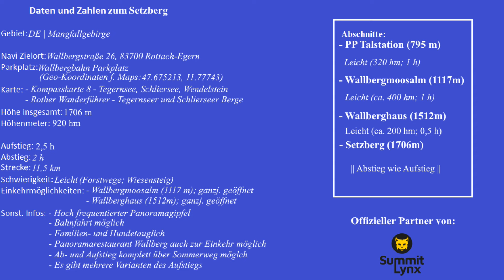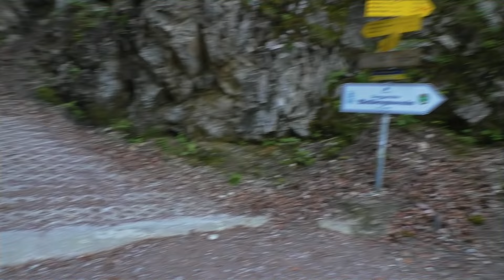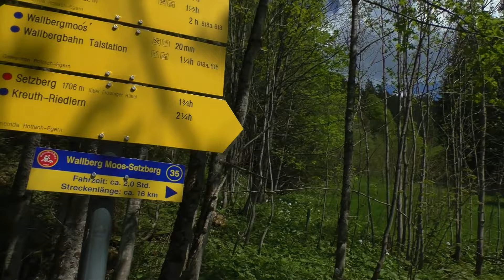Aufstieg zum Setzberg (1706m) | Mangfallgebirge | Der kleine Bruder des Wallbergs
Mountour Guide auf dem Weg zum Gipfel des Setzberg im Mangfallgebirge!

Wir zeigen euch hier in einer Video-Tour den Aufstieg zum Setzberg.

Charakter:

Der Setzberg am Tegernsee steht etwas im Schatten der berühmteren Nachbarn Wallberg und Risserkogel. Durch seine Nähe zur Bergstation der Wallbergbahn erhält der Setzberg dennoch sehr viel Besuch. Auch als eigenständige Tour ohne Seilbahnunterstützung lohnt sich eine Besteigung des leicht erreichbaren Aussichtsbergs. Ausgangspunkt unserer Wanderung ist die Talstation der Wallbergbahn. Von dort schlagen wir den Winterweg zum Wallberg über die Wallbergmoosalm ein. Kurz vor Erreichen des Berggasthof Wallberghaus biegen wir in den Gipfelpfad ein, der uns zum großen Gipfelkreuz am Setzberg hinauf bringt.

Bewertung:

technischer Anspruch:            1,5 / 5
Kondition:                                  2 / 5

3D Flug und Kartenmaterial realisiert mit 3D RealityMaps.

*) Kompasskarte 8 - Tegernsee, Schliersee, Wendelstein
*) Rother Wanderführer - Tegernseer und Schlierseer Berge